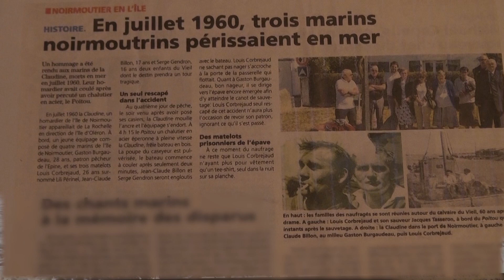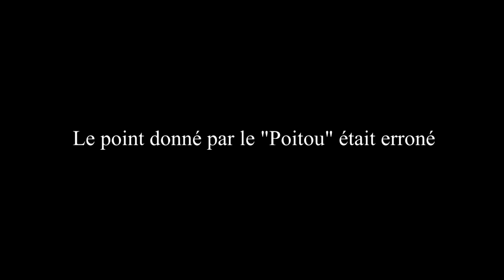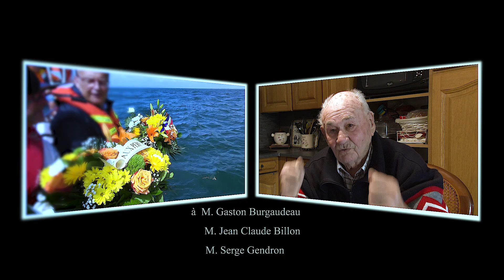LA CLAUDINE YT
Ce documentaire particulier parle d'un drame qui s'est passé en 1960 sur La Claudine avec la disparition de 3 marins de l Epine (Ile de Noirmoutier) lors d'un abordage en pleine nuit du côté de La Rochelle. Cette tragédie est raconté par M. Corbrejaud, seul survivant.